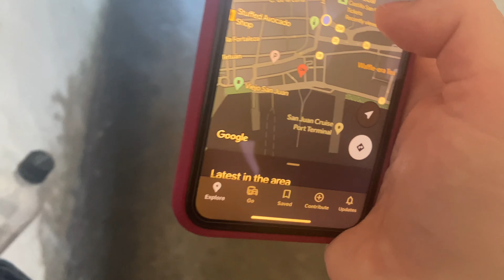my worst vlog yet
recently went to Puerto Rico to visit my friend who flies out there. my friends have obviously never been in a vlog before because they just say "hi" whenever the camera is on them lol. we walk around old San Juan, go to Castillo san Cristobal, and attempt to go to el yunque national rainforest

edited using iMovies app on said iPhone